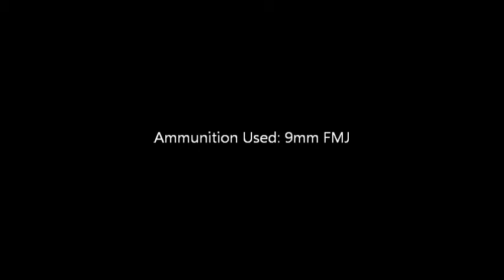Newbold 6" Square HangTuff Target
Newbold Targets 6" Square HangTuff Target reacting to hits with 9mm FMJ. Newbold Targets use Self-Sealing technology for longer target life and safer reactive shooting.